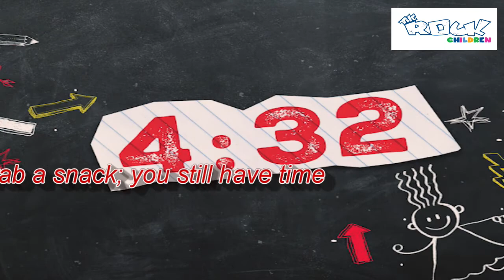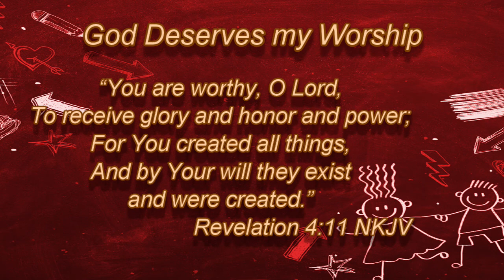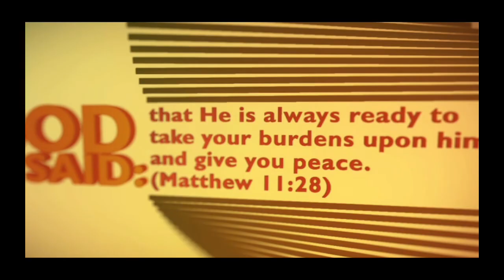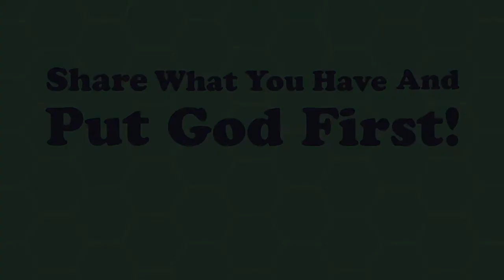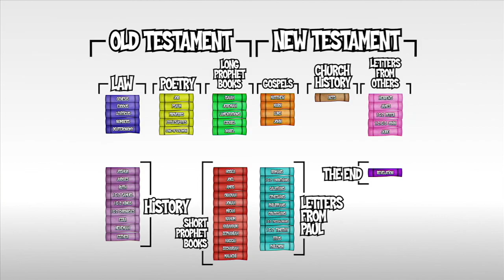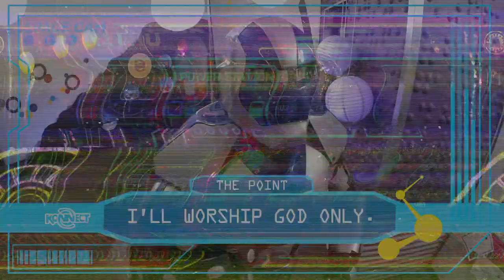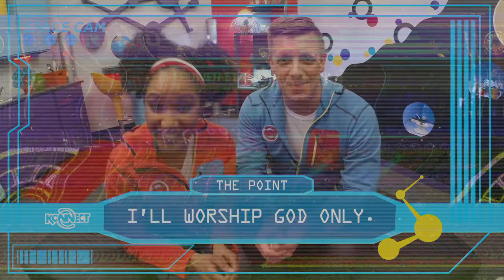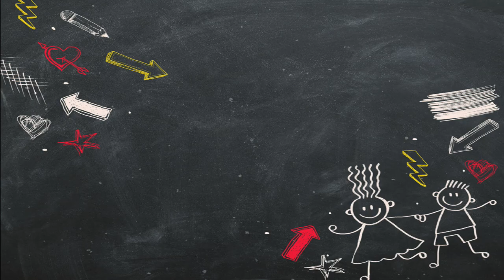Rock Children's church 09-20-2020vWho should we worship